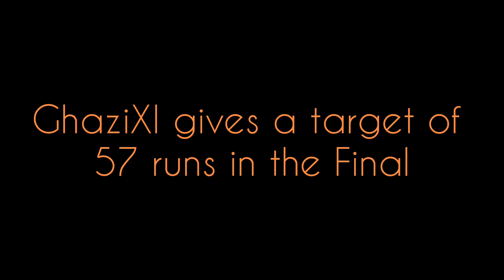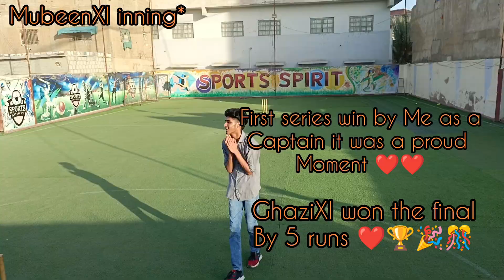THE FINAL || GHAZIXI VS MUBEENXI || WHAT A MATCH WE HAVE 🔥